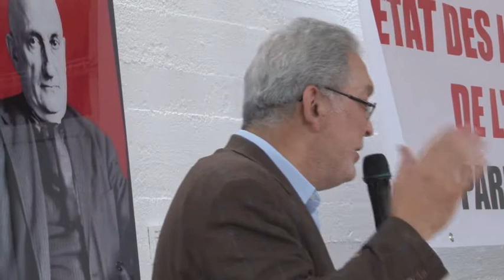CRLDHT 24 OCT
Atelier CRLDHT paris le 24 octonbre 2013